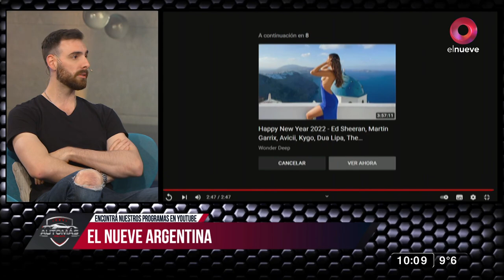Automás: Programa del 05 de junio de 2022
Con la conducción de Anita Sullivan, todas las novedades del mundo automotriz, las mejores entrevistas a las figuras del deporte y el espectáculo, y por supuesto, probaremos los mejores vehículos del momento. Todos los domingos a las 10hs, por El Nueve.